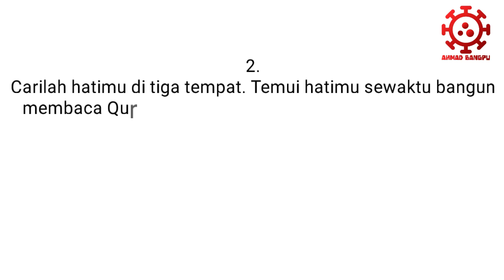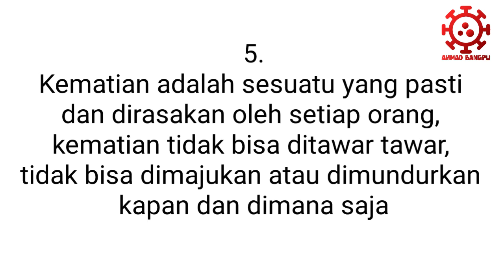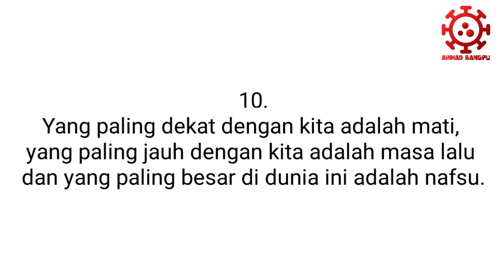10 Kata Kata Mutiara Imam Al-Ghazali Tentang Kematian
Abu Hamid Muhammad bin Muhammad al Ghazali ath-Thusi asy-Syafi'i atau Imam Al-Ghazali adalah seorang ulama, ahli pikir, ahli filsafat Islam yang terkemuka yang banyak memberi sumbangan bagi perkembangan kemajuan manusia. Ia pernah memegang jabatan sebagai Naib Kanselor di Madrasah Nizhamiyah, pusat pengajian tinggi di Baghdad.